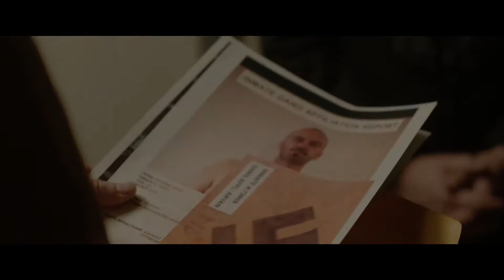TAINTED Trailer (2020)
Trailer for Tainted